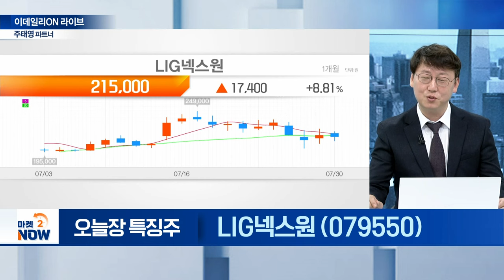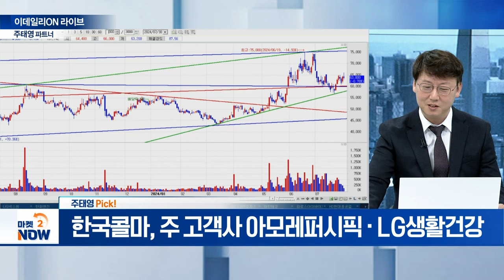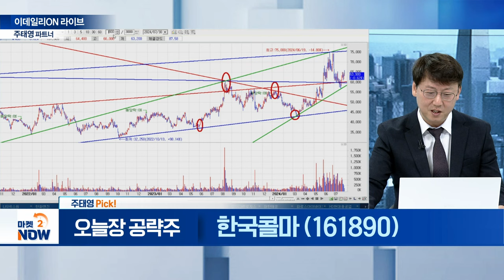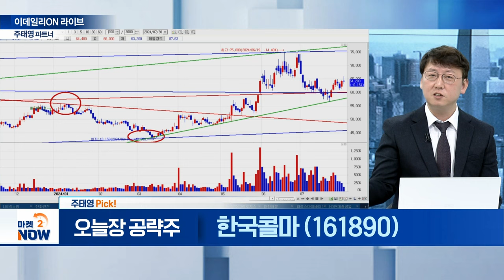우리바이오,오성첨단소재,현대약품,세진중공업,한화엔진,LIG넥스원,한화에어로스페이스,한국콜마 / 주태영 이데일리ON 파트너 [이데일리ON 라이브]|Market Now 20240730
▶ 오늘장 특징 섹터①
우리바이오(082850)
오성첨단소재(052420)
현대약품(004310)

▶ 오늘장 특징 섹터②
세진중공업(075580)
한화엔진(082740)

▶ 주태영 Pick!
한국콜마 (161890)
- 국내 선케어 제품 시장 석권
- 주 고객사 아모레퍼시픽‧LG생활건강